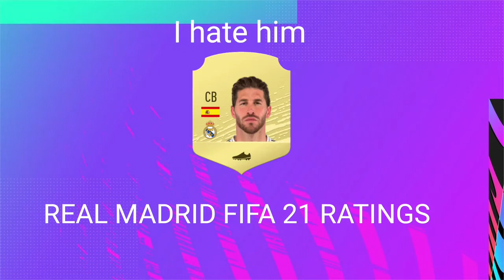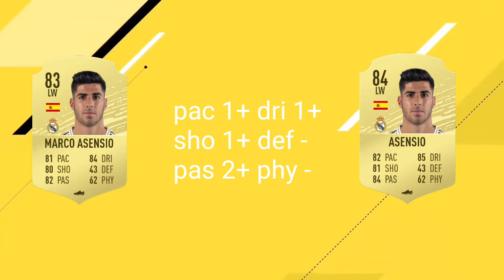FIFA 21| REAL MADRID RATINGS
Bayern Munich is next
All song is all by NCS